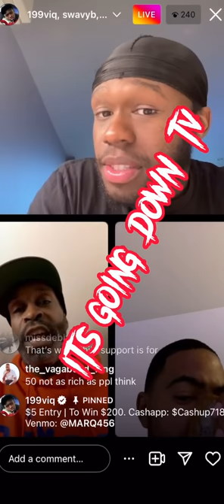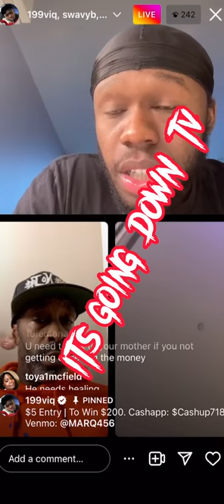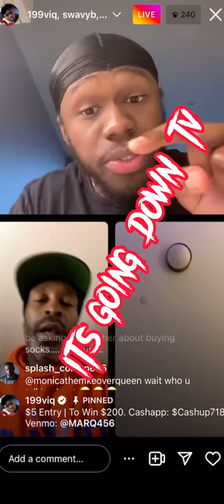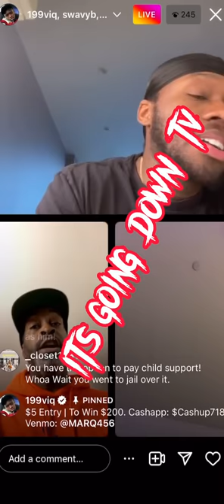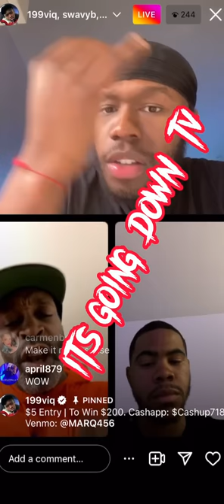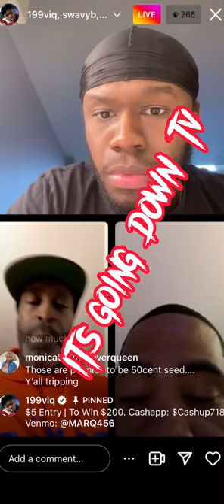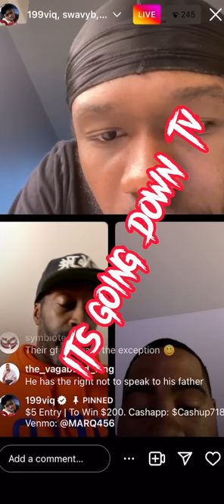50 Cent’s Son Marquise and Choke No Joke go at it about $6700 Child Support being a lot of Money.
50 Cent’s oldest Son argues with Choke no Joke.